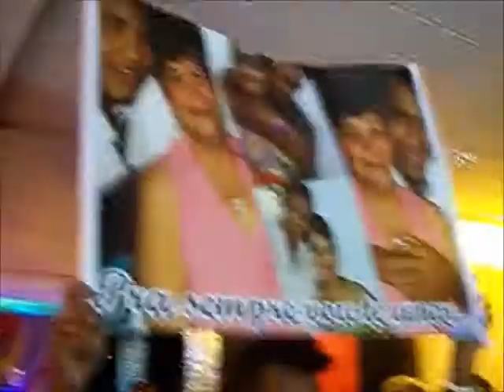Melhores Momentos da Formatura de THIAGO SANTANA (O Figura)